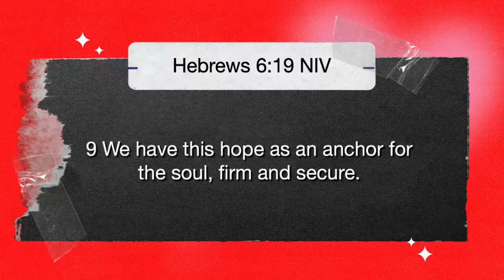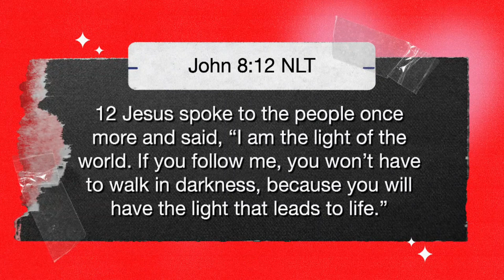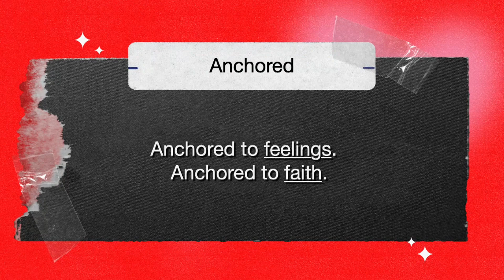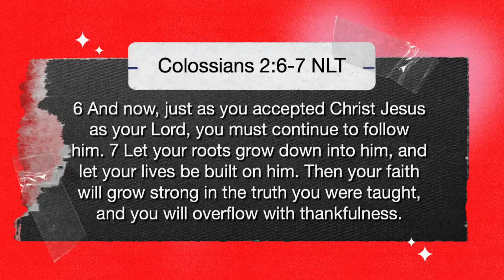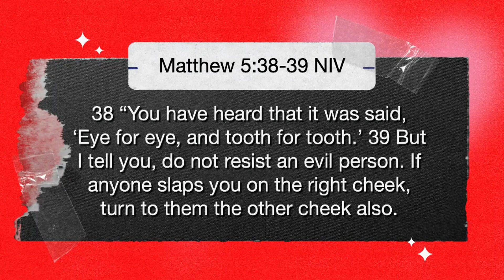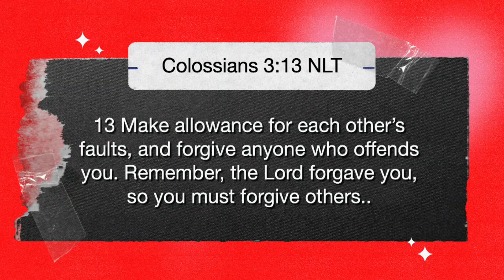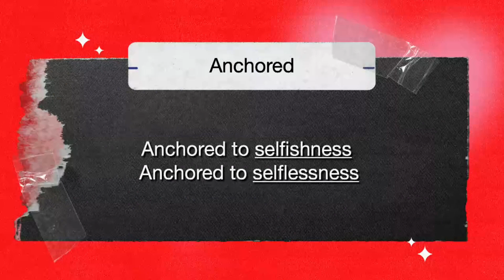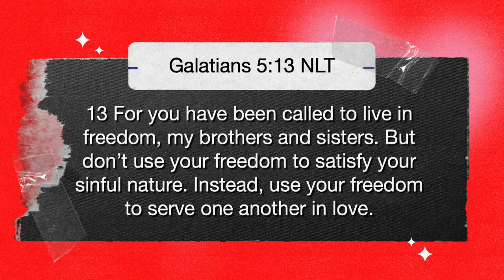Anchored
A message from Pastor Brittany Neal.